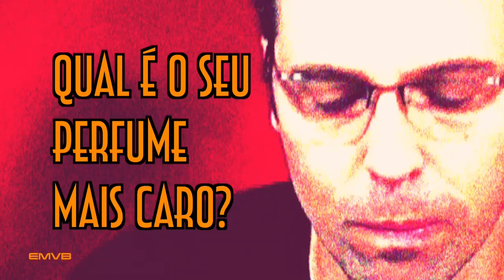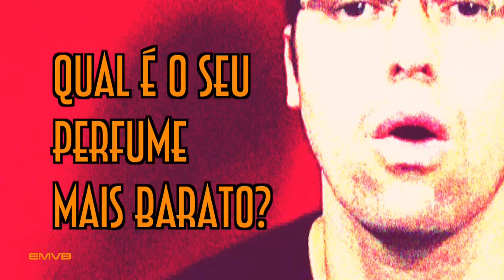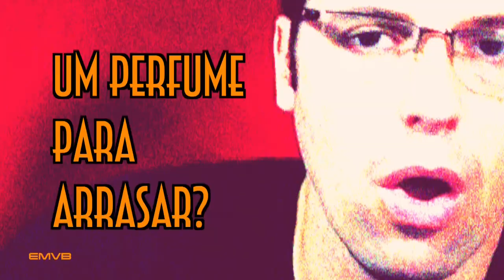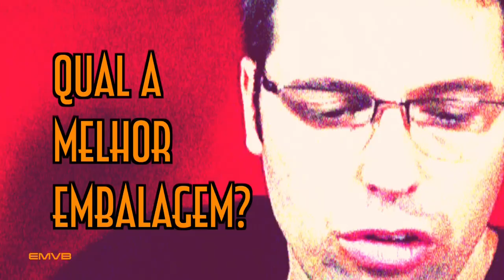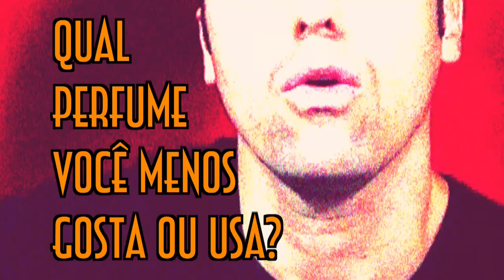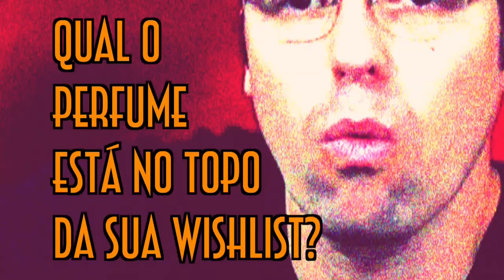TAG - Louco por Perfumes - EMVB - Emerson Martins Video Blog 2014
Que tal conhecer um pouco dos perfumes do Emerson?

TAG - Louco por Perfumes

01 - Quantos perfumes você tem?
02 - Qual é o seu perfume mais caro?
03 - Qual o seu perfume mais barato?
04 - Um cheiro de verão.
05 - Um cheiro de inverno.
06 - Um perfume para arrasar.
07 - Qual a melhor embalagem?
08 - Qual o seu perfume favorito?
09 - Qual perfume você menos gosta ou usa?
10 - Qual perfume está no topo da sua wishlist?

Divirta-se!